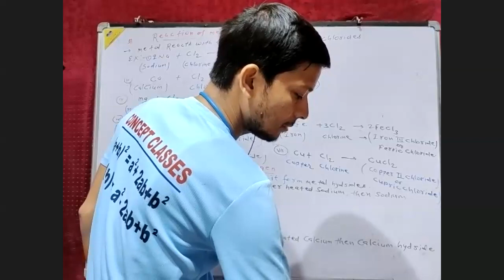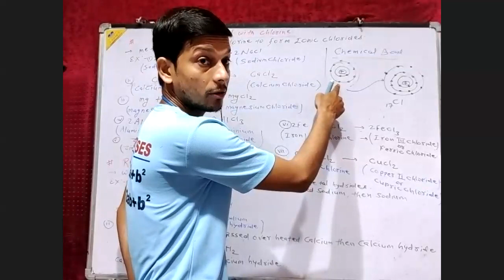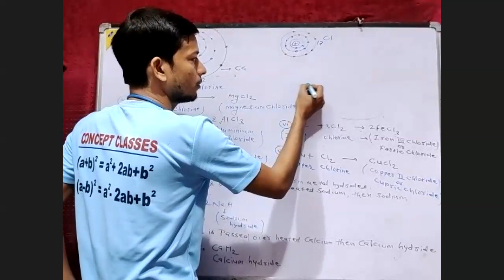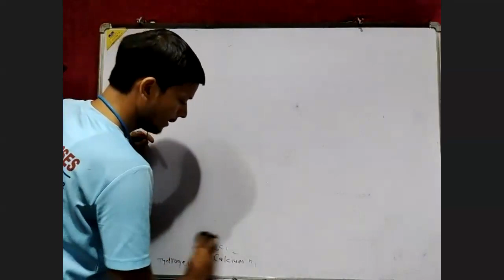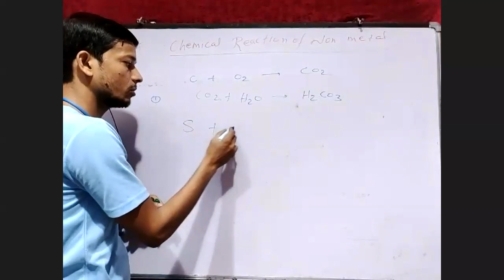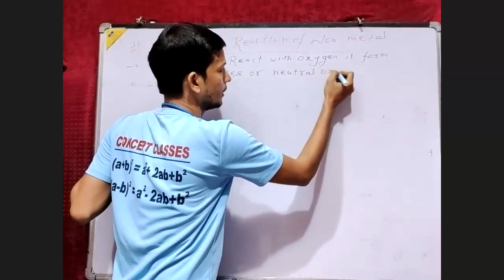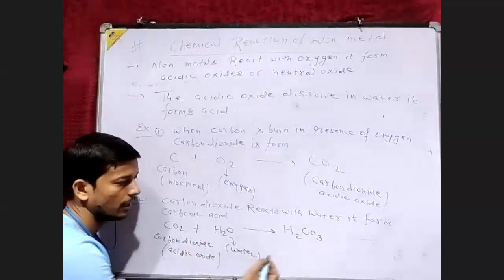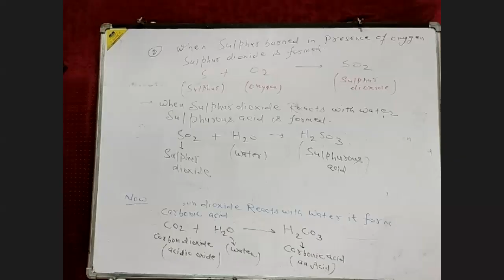Reaction of metal with Chlorine & Hydrogen